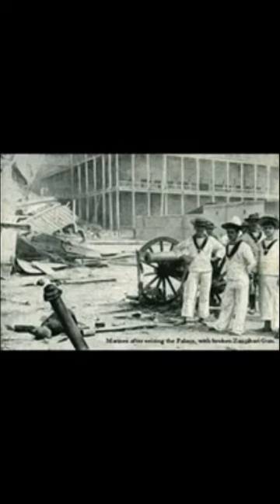Was this the shortest war in history?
The shortest war in recorded history is the Anglo-Zanzibar War, which took place on August 27, 1896. The conflict lasted for approximately 38 minutes. It occurred between the British Empire and the Sultanate of Zanzibar, which was a short-lived state in East Africa.

The war began when the new Sultan of Zanzibar, Khalid bin Barghash, refused to step down after the death of his predecessor, who had been supported by the British. The British issued an ultimatum for Khalid to abdicate, but he refused to comply.

In response, the British launched an attack on the sultan's palace and harbor using warships. The bombardment quickly overwhelmed the defending forces, and the sultan's palace was set on fire. The sultan's flag was lowered just 38 minutes after the initial attack, effectively ending the conflict.

The Anglo-Zanzibar War holds the record as the shortest recorded war due to its swift and decisive nature.